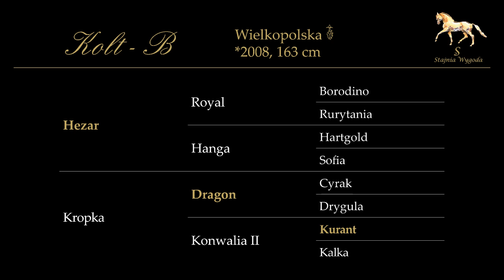Kolt-B & Bartek & Baron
Sprzedane do Niemiec | Verkauft nach Deutschland | Sold to Germany